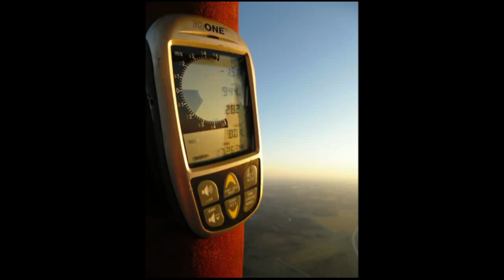В.Захаров - Воздушный шар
Вадим Захаров - выпускник Актюбинского авиационного училища гражданской авиации. 30 лет отлетал на различных воздушных судах ГА. Прожил в небе более 13 000 лётных часов. Закончил работу пилотом командиром самолёта А310 в конце 2013 года. Вадим ЗАХАРОВ выступил в Гнезде глухаря 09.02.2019 г. с концертной программой «Об авиации и не только».

Вадим Захаров, авиация, аэрофлот, пилот, авиационные песни, песни летчиков, Аэрофлот, День Аэрофлота,